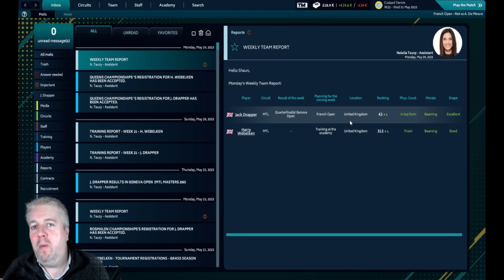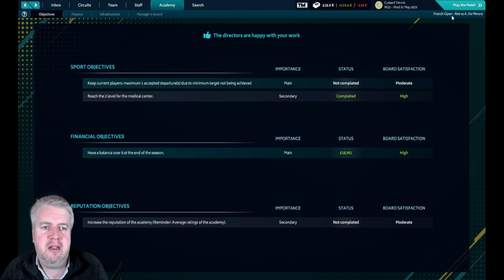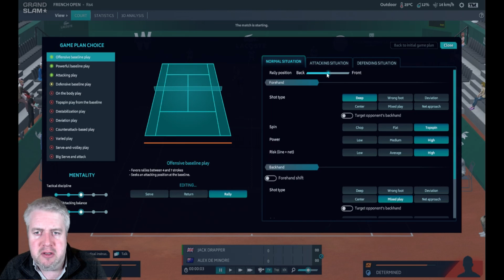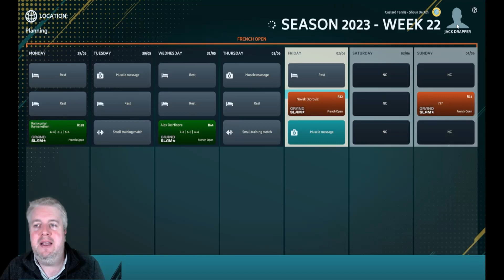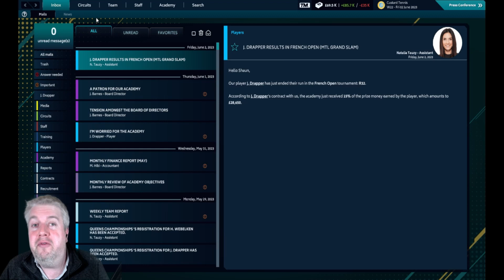Tennis Manager 2021 - Lets Play - Episode 34 - Sounds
Welcome to a new Tennis Management game, it's Tennis Manager 2021 (TM21). Shaun De'Ath returns, but this time to Tennis Management. Join him as he tries to train a new generation of British Tennis Stars in the completely new Custard Tennis Academy.

We seem to have stepped up in quality recently, and have picked up some decent results against good quality players. We have chance to show that form again, as we play the 19th ranked player in the world, with a place against Novak up for grabs for the winner.